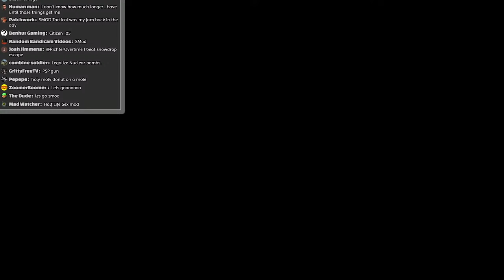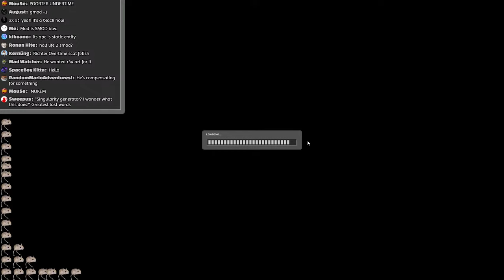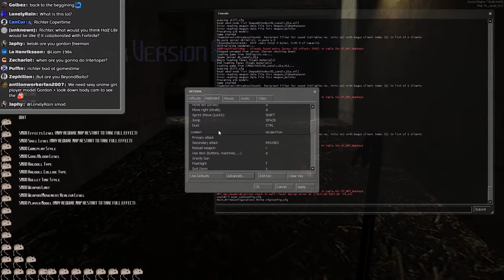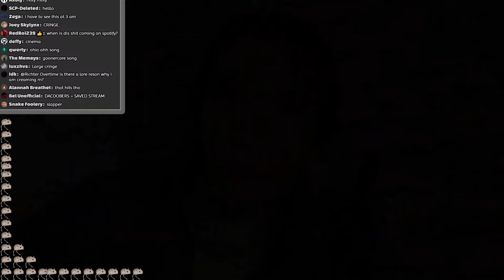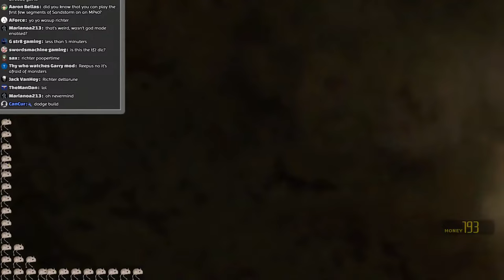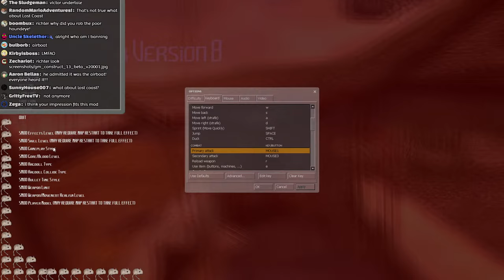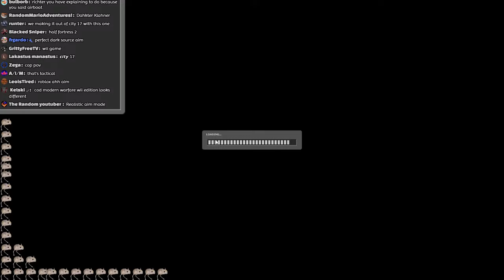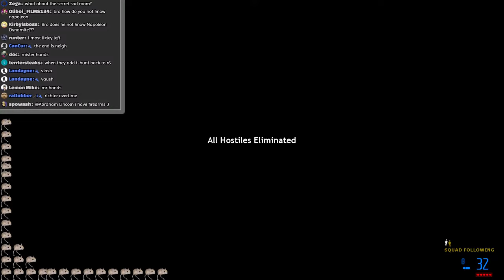Crazy Modded Half-Life 2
Playing SMod